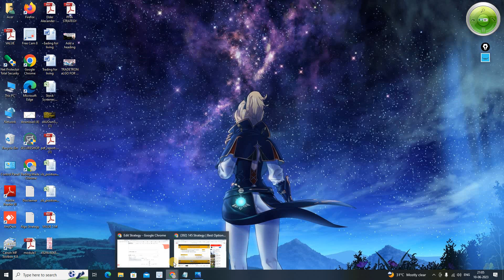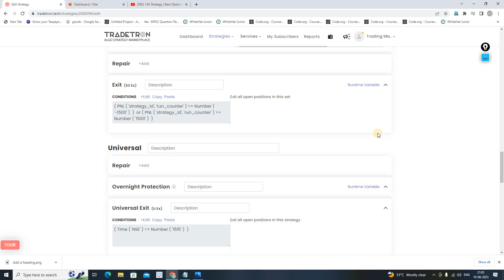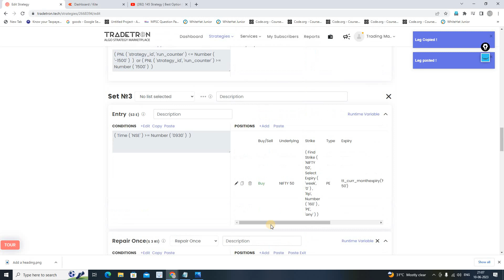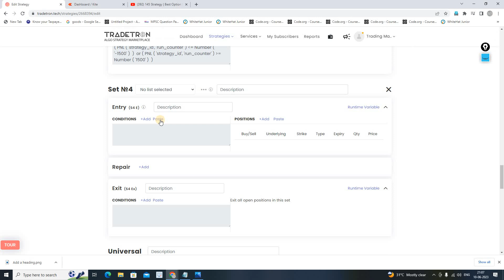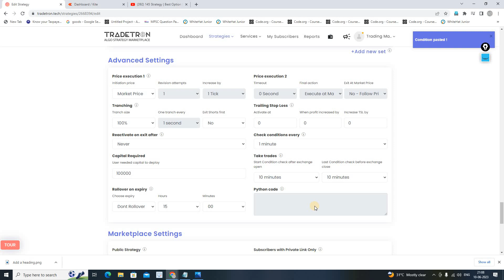PART 2 Tradetron Algo for 145 Nifty option Buying+Selling Strategy by Baap Of Chart